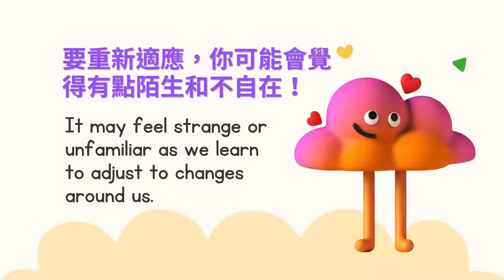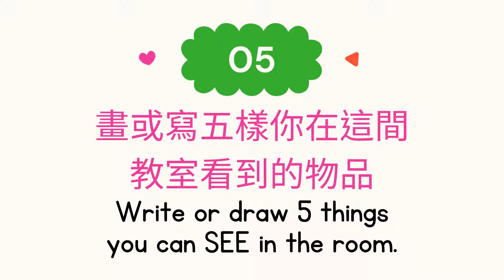返校情緒教育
先同理情緒
陪孩子理解任何情緒都是正常的
學習如何面對情緒的調適和抒解的方法